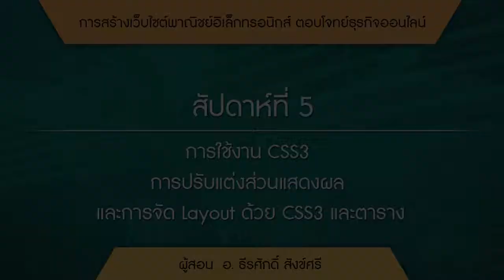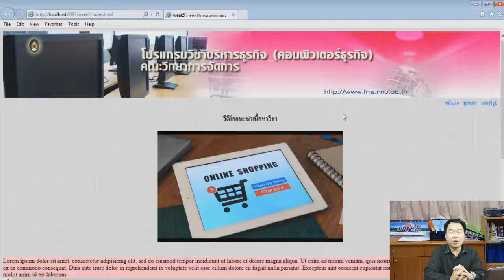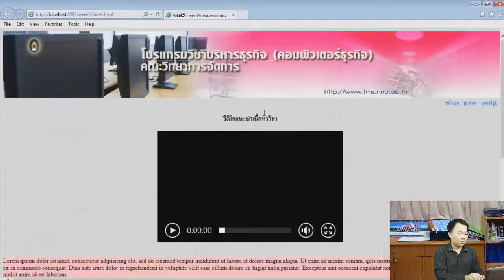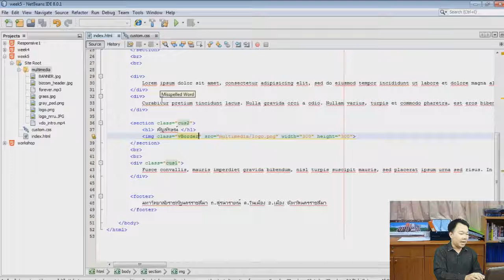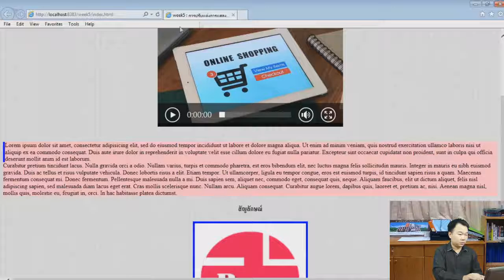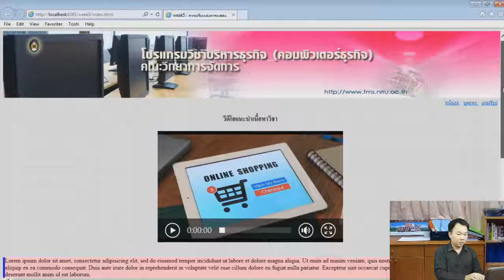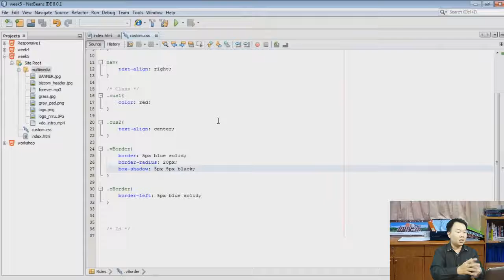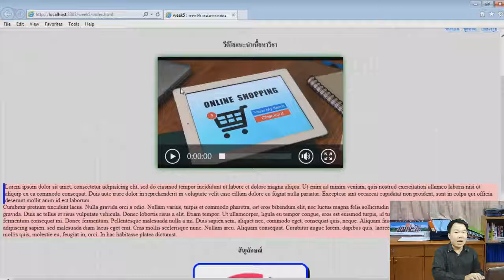5-4 การตกแต่งรูปภาพ และวีดีโอ